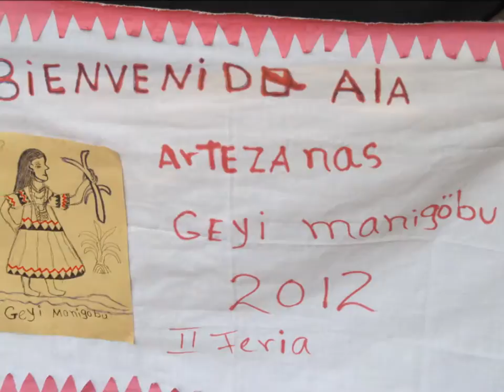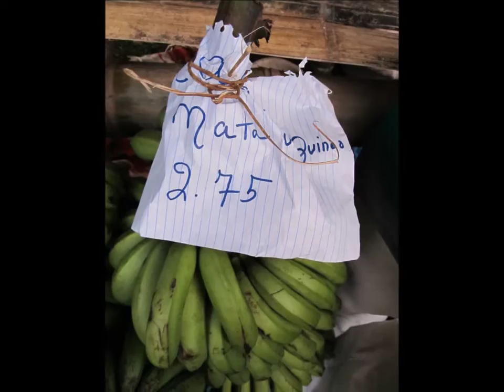SEGUNDA FERIA DEL ÑAMPI.wmv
LA SEGUNDA FERIA DEL ÑAMPI ES UNA INICIATIVA DE LOS PRODUCTORES DE OPAMO, ORGANIZACION ESTABLECIDA EN LA COMUNIDAD DE SALTO DUPI, DISTRITO DE MIRONO, COMARCA NGABE-BUGLE. SU NOMBRE SE ORIGINA TODA VEZ QUE EN LOS MESES DE ENERO Y FEBRERO SE DA LA COSECHA DE ESTE TUBERCULO.